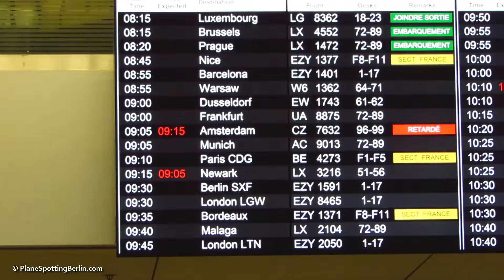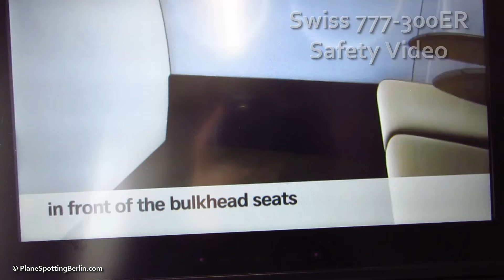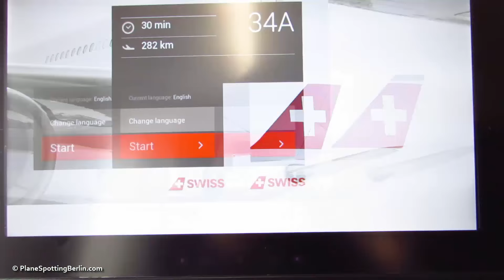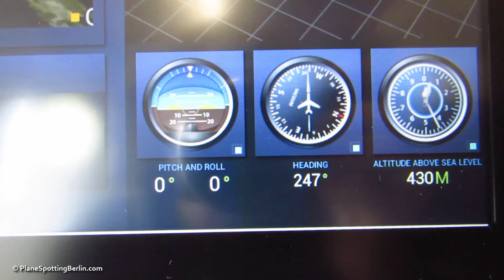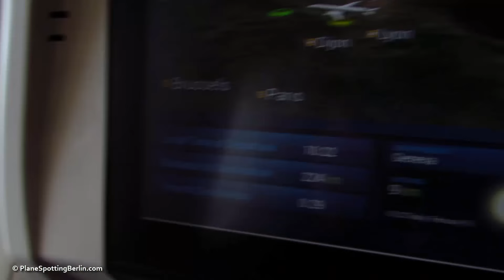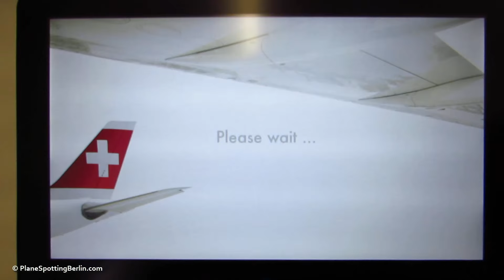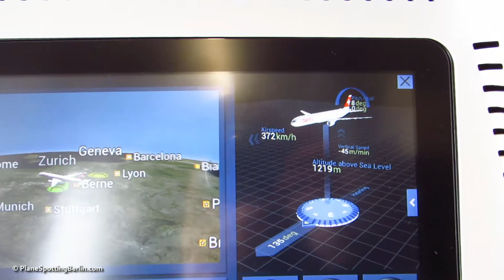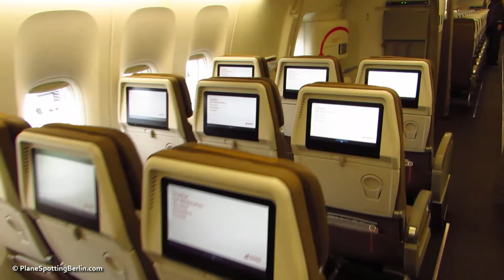TRIP REPORT | SWISS NEW Boeing 777-300ER | Geneva to Zurich | FULL FLIGHT! (Economy) [Full HD]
Detailed Tripreport of my flight Onboard Swiss's BRAND NEW Boeing 777-300ER (HB-JNA) from Geneve (GVA) to Zurich (ZRH). This video offers insight's from Geneve Airport, Boarding of the Swiss 777, Cabin, Entertainment System, Takeoff and Landing from Onboard, Service on this ultra-shorthaul flight and much more! Hope you enjoy this video as much as I enjoyed travelling on the new Swiss Flagship!

► HELP ME OUT:
A donation of any size enables me to pre-book seats, take taxies to spotting locations and more! They are greatly appreciated

Flight Infos:

Airline: Swiss Global Air Lines
Flight: LX 2807
Route: GVA to ZRH
Flight time: 30 minutes

Class: Economy Class
Seat: 34A

This video is the property of PlaneSpottingBerlin and may not be used in any way!